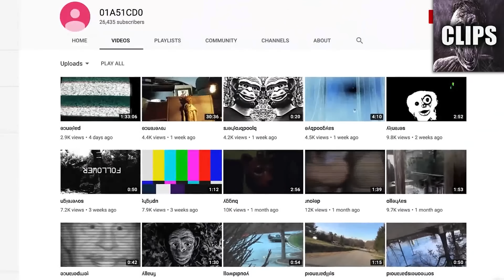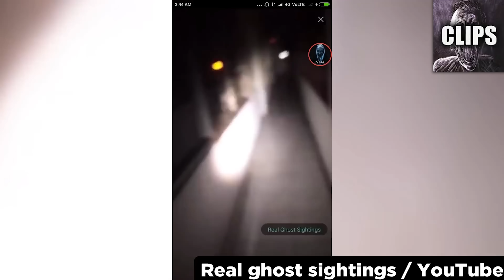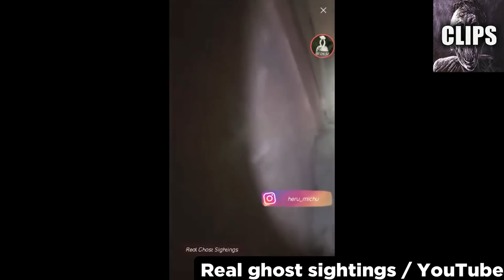Spine Tingling Scary Videos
Today on Chills Clips: Spine Tingling Scary Videos. You might know me as the Top15s narrator, the Chills YouTuber, Dylan or just the guy with a monotone voice. My top creepy countdown videos always give an in-depth analysis of scary internet videos that are strange, bizarre, mysterious, and sometimes unexplainable in hopes of determining if said scary videos are real or fake.